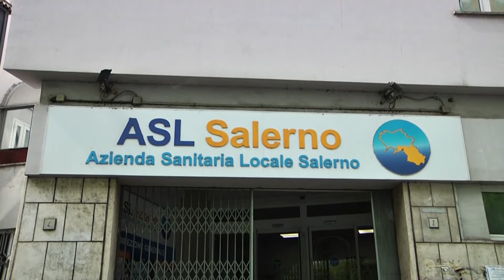Mancanza medici-infermieri postazione 118 di via Vernieri a Salerno causata da malattie personale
Mancanza di medici ed infermieri alla postazione 118 di via Vernieri a Salerno. Dall'asl fanno sapere che quello di domenica è stato e resterà un caso isolato determinato purtroppo dall'indisponibilità comunicata in ritardo di medici e paramedici alcuni dei quali risultati positivi al covid. Purtroppo, sottolineano da via Nizza a Salerno, sono molti i casi di contagio che stanno riguardando il personale medico e paramedico che inevitabilmente creano buchi nell'assistenza che viene erogata gravando sull'organico già di per se ridimensionato. Stiamo lavorando dicono dall'azienda saniaria locale, affinché cose del genere non accadono più scusandosi per eventuali disagi che hanno dovuto subire i cittadini e gli operatori del servizio del 118.